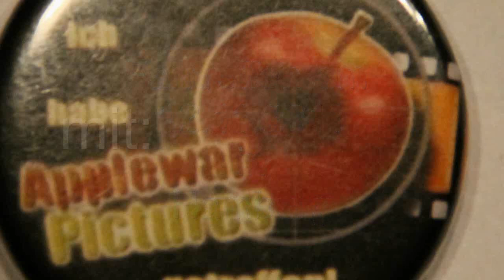Fantreffen in Hamburg - ApeCrime, Applewar, iBlali, MrTrashpack, Lord Abbadon uvm.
YOUTUBE TREFFEN IN HAMBURG (FANTREFFEN) mit:
ApeCrimeReloaded, ApplewarPictures, NewDooclips, Ichgehonline, iBlali, MrTrashpack, Fabsen, Lord Abadon, RayFloTv und Baestardtv